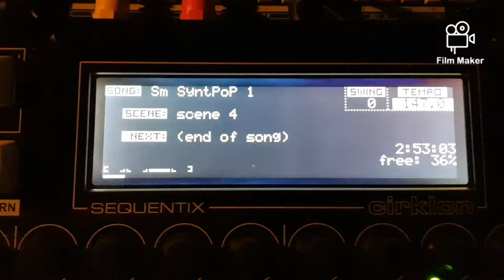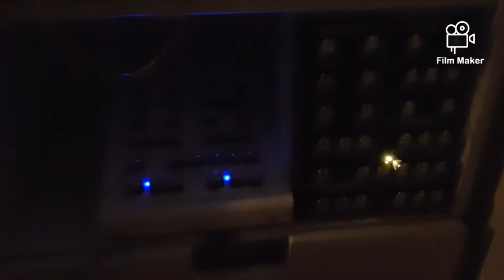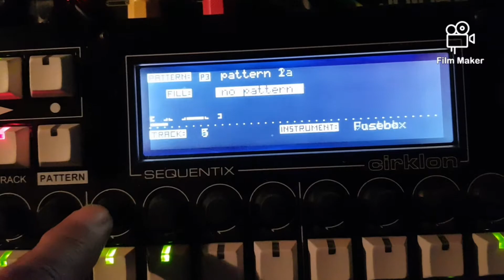Analogue Jam - Val Solo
Just moved a few of my synths to the summer house. Decided to record a short jam using the sequentix cirklon, my new Analogue Solutions Vostok deluxe, semblance, nyborg & Fusebox plus a bunch of other cool synths